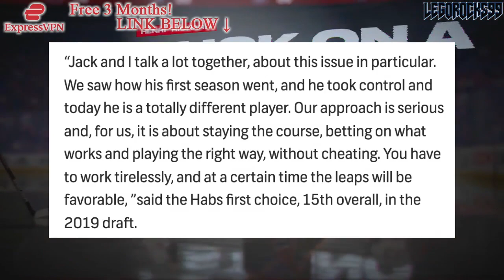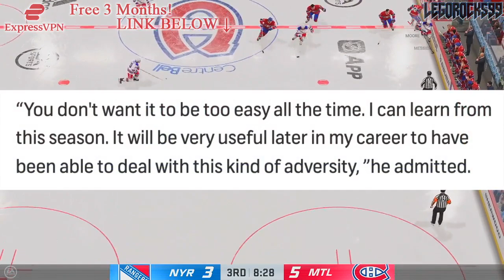COLE CAUFIELD UPDATE: The Slump + Jack Hughes (Montreal Canadiens, New Jersey Devils News NHL 2022)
Today we're talking about Cole Caufield and his slump this season, and how he's had conversations with New Jersey Devils forward Jack Hughes about it.

The 2021 NHL Draft 1st Round went as follows:

1st) Buffalo Sabres, Owen Power
2nd) Seattle Kraken, Matty Beniers
3rd) Anaheim Ducks, Mason McTavish
4th) New Jersey Devils, Luke Hughes
5th) Columbus Blue Jackets, Kent Johnson
6th) Detroit Red Wings, Simon Edvinsson
7th) San Jose Sharks, William Eklund
8th) Los Angeles Kings, Brandt Clarke
9th) Arizona Coyotes (from Vancouver Canucks), Dylan Guenther
10th) Ottawa Senators, Tyler Boucher
11th) Arizona Coyotes, FORFEITED
12th) Columbus Blue Jackets (from Chicago Blackhawks), Cole Sillinger
13th) Calgary Flames, Matthew Coronato
14th) Buffalo Sabres (from Philadelphia Flyers), Isak Rosén
15th) Detroit Red Wings (from Dallas Stars), Sebastian Cossa
16th) New York Rangers, Brennan Othmann
17th) St. Louis Blues, Zachary Bolduc
18th) Winnipeg Jets, Chaz Lucius
19th) Nashville Predators, Fedor Svechkov
20th) Minnesota Wild (from Edmonton Oilers), Jesper Wallstedt
21st) Boston Bruins, Fabian Lysell
22nd) Edmonton Oilers (from Minnesota Wild), Xavier Bourgault
23rd) Dallas Stars (from Washington Capitals via Detroit Red Wings), Wyatt Johnson
24th) Florida Panthers, Mackie Samoskevich
25th) Columbus Blue Jackets (from Toronto Maple Leafs), Corson Ceulemans
26th) Minnesota Wild (from Pittsburgh Penguins), Carson Lambos
27th) Nashville Predators (from Carolina Hurricanes), Zachary L’Heureux
28th) Colorado Avalanche, Oskar Olausson
29th) New Jersey Devils (from New York Islanders), Chase Stillman
30th) Vegas Golden Knights, Zach Dean
31st) Montreal Canadiens, Logan Mailloux
32nd) Chicago Blackhawks (from Tampa Bay Lightning via Columbus Blue Jackets), Nolan Allan

Cole Caufield was one of the top NHL prospects at the 2019 NHL Entry Draft.

1st - New Jersey Devils, Jack Hughes
2nd - New York Rangers, Kaapo Kakko
3rd - Chicago Blackhawks, Kirby Dach
4th - Colorado Avalanche (from Ottawa Senators), Bowen Byram
5th - Los Angeles Kings, Alex Turcotte
6th - Detroit Red Wings, Moritz Seider
7th - Buffalo Sabres, Dylan Cozens
8th - Edmonton Oilers, Philip Broberg
9th - Anaheim Ducks, Trevor Zegras
10th - Vancouver Canucks, Vasily Podkolzin
11th - Arizona Coyotes (from Philadelphia Flyers), Victor Soderstrom
12th - Minnesota Wild, Matthew Boldy
13th - Florida Panthers, Spencer Knight
14th - Philadelphia Flyers (from Arizona Coyotes), Cam York
15th - Montreal Canadiens, Cole Caufield
16th - Colorado Avalanche, Alex Newhook
17th - Vegas Golden Knights, Peyton Krebs
18th - Dallas Stars, Thomas Harley
19th - Ottawa Senators (from Columbus Blue Jackets), Lassi Thomson
20th - Winnipeg Jets (from Winnipeg via New York Rangers), Ville Heinola
21st - Pittsburgh Penguins, Samuel Poulin
22nd - Los Angeles Kings (from Toronto Maple Leafs), Tobias Bjornfot
23rd - New York Islanders, Simon Holmstrom
24th - Nashville Predators, Philip Tomasino
25th - Washington Capitals, Connor McMichael
26th - Calgary Flames, Jakob Pelletier
27th - Tampa Bay Lightning, Nolan Foote
28th - Carolina Hurricanes, Ryan Suzuki
29th - Anaheim Ducks (from San Jose Sharks via Buffalo Sabres), Brayden Tracey
30th - Boston Bruins, John Beecher
31st - Buffalo Sabres (from St. Louis Blues), Ryan Johnson